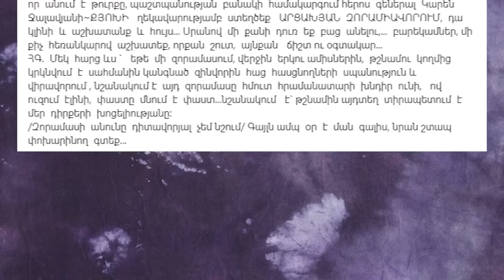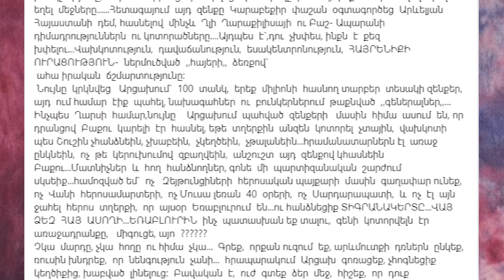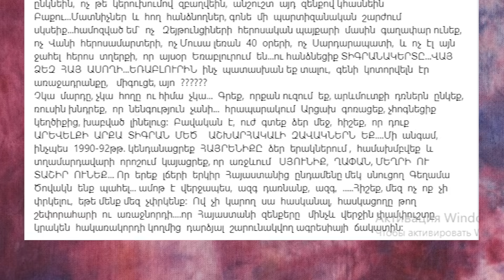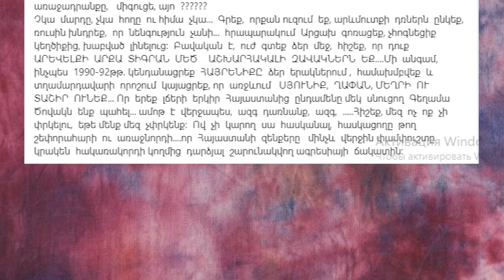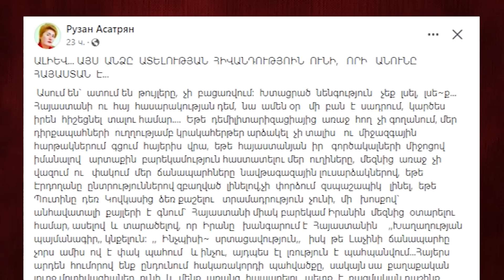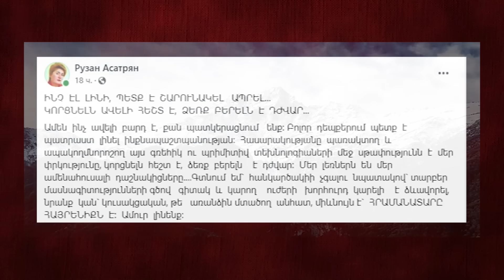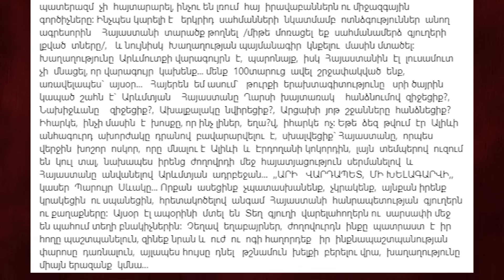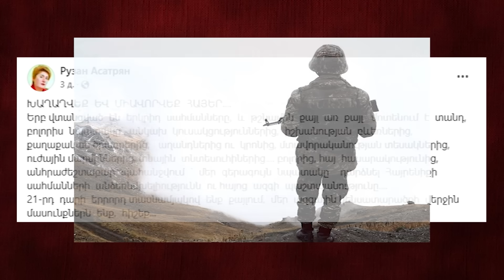ԽԻՍՏ ԿԱՐԵՎՈՐ Է․ ՔՅՈԽԻ ղեկավարությամբ ստեղծեք արցախյան զորամիավորում․ Արցախը ետ ենք վերցնելու, հիշե՛ք